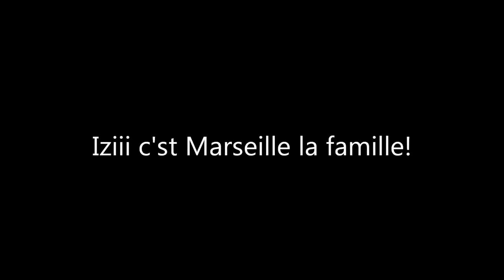Paris Paris on Tencule !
salut a tousse